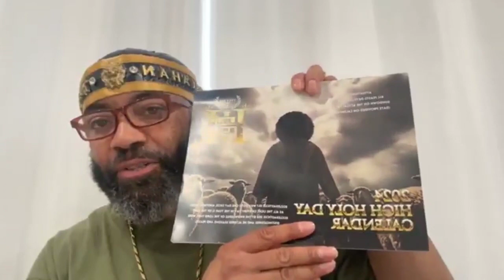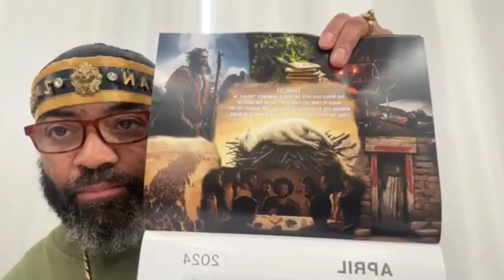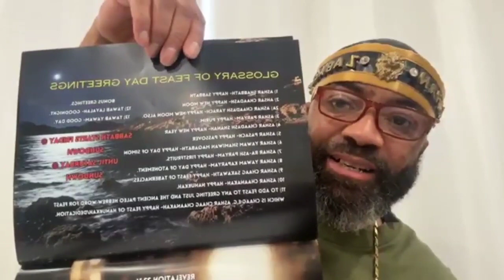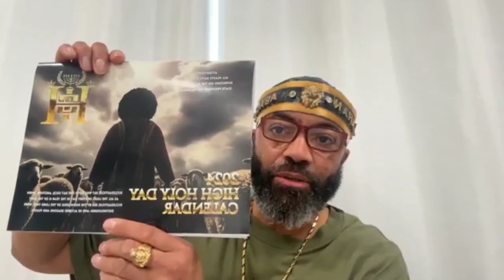HOI- PRE PASSOVER PURGE FAST 2024”